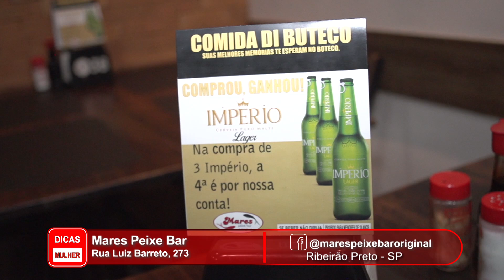Mares Peixe Bar- Programa Dicas Mulher - 01-10-2024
Endereço: Rua Luiz Barreto, 273 - Ribeirão Preto - SP